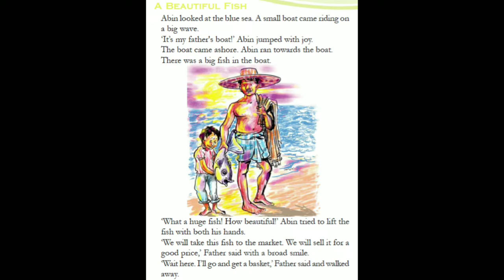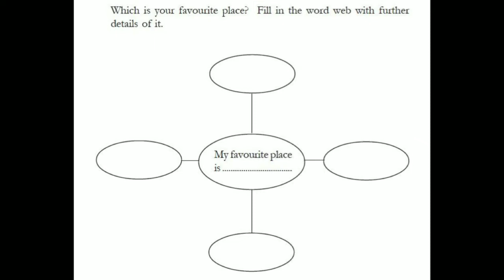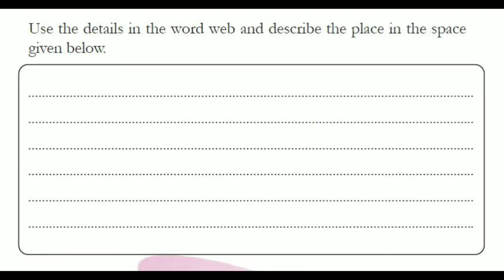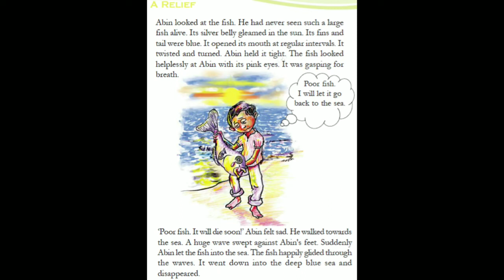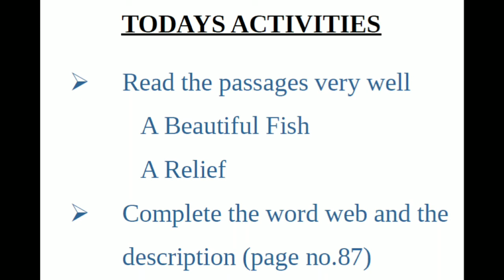Std 3 ENGLISH UNIT 4 PART 2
SHILNA K S
St ANTONY'S A U P S PAZHOOR